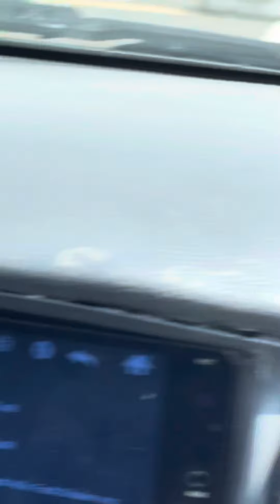Huge line of covid vaccine centre